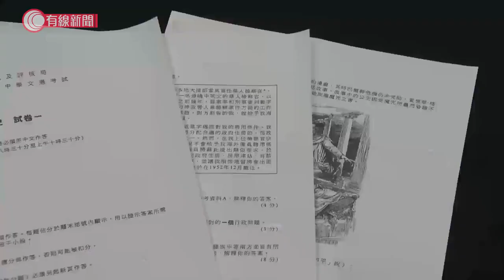考評局取消歷史科試題 教育局專責小組：一位考評局職員未按守則擬試題 - 20201119 - 港聞 - 有線新聞 CABLE News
【有線新聞】文憑試歷史科一條有關中日關係的試題被指偏頗，最終取消。教育局專責小組完成調查，指一位考評局職員在擬卷過程中，未有遵守守則和規章才引致事件。

教育局發言人指，發現一位考評局職員在擬題前的準備、審題、審核和校對等過程中，都未有切實執行考評局文憑試的擬卷守則和規章，例如只將部分在預備階段草擬的參考資料和試題擬稿送交審題委員會、沒有向審題委員會提供處理敏感事宜的指引，以及未有把在審核和校對階段收集的意見提交審題委員會或試卷主席，令委員會在擬卷過程中未能有效集體負責，甚或導致未能及時發現和處理問題。

考評局指會仔細研究，積極跟進調查結果及改善建議，進一步強化質素保證機制，完善文憑試的擬題機制及措施。

相關影片:
1. 曾偉權病逝誼妹遵遺願低調不設靈 - 20201116 - 娛樂新聞 - 有線新聞 CABLE News
3. 上周遇襲　內地富商錢峰雷登報懸紅1000萬元緝兇 - 20201116 - 港聞 - 有線新聞 CABLE News